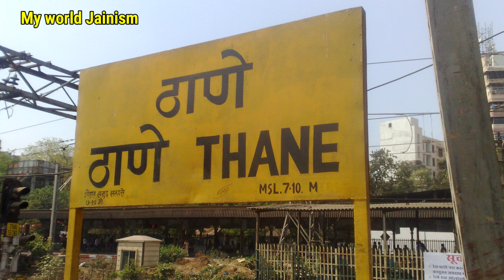जैन दीक्षा लेने वाले अमेरिका के सॉफ्टवेयर इंजीनियर की कहानी देखिए पहली बार | Jain Sadhvi Life Diksha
● जय जिनेन्द्र●

० जय जिनेन्द्र आज हम देखेंगे: जैन मुमुक्षु श्री ऋषि भाई झवेरी जैन दीक्षा।
पिता श्री मनीष जी झवेरी माता श्री सुनीता जी झवेरी के घर एक भाग्यशाली बालक का जन्म होता है। बालक का नाम ऋषि रखा गया। जब मुमुक्षु ऋषि ढ़ाई वर्ष के थे तब उनका परिवार अमेरिका में शिफ्ट हो गया। अमेरिका में रहकर ऋषि भाई एक अच्छा जीवन जी रहे थे। वह पढाई में बुद्धिमान छात्र थे। शैक्षणिक योग्यता के साथ साथ शारिरिक रूप से भी मजबूत थे। मिक्स्ड मार्शल आर्ट में रिषि भाई ब्लैक बेल्ट रहे। म्यूजिक बांसुरी सहित वह सभी इवेंट्स में भाग लेते थे। युवावस्था में ही ऋषि भाई सफल हो गए थे, अमेरिका में सॉफ्टवेयर इंजीनियर के रूप में उन्हें 1.2 करोड का पैकेज मिल गया। जिंदगी में सब कुछ सही चल रहा था,किंतु भाग्य की दिशाए कुछ और ही थी। एक बार ऋषि भाई भारत आए और यहां पर वह पूज्य युवा हृदय सम्राट आचार्य भगवंत श्री हेमरत्न सूरीश्वरजी महाराजा के शिष्य पूज्य पंन्यास प्रवर श्री विरागरत्न विजयजी महाराज साहेब से मिले। पूज्य गुरुदेव के दर्शन करने के बाद रिषि भाई को धीरे धीरे संसार से वैराग्य होने लगा। उसके बाद आगे क्या हुआ देखिए वीडियो में।
● Jai Jinendra Today we will see: Jain Mumukshu Shri Rishi Bhai Jhaveri Jain Diksha.
A lucky child is born in the house of father Shri Manish Ji Jhaveri and mother Shri Sunita Ji Jhaveri. The child was named Rishi. When Mumukshu Rishi was two and a half years old, his family shifted to America. Rishi Bhai was living a good life in America. He was an intelligent student in studies. Along with academic qualifications, he was also physically strong. Rishi Bhai was a black belt in mixed martial arts. He used to participate in all events including music flute. Rishi Bhai became successful in his youth itself, he got a package of 1.2 crores as a software engineer in America. Everything was going well in life, but the direction of fate was something else.  Once Rishi Bhai came to India and here he met Pujya Pannyas Pravar Shri Virag Ratna Vijay Ji Maharaj Saheb, disciple of Pujya Yuva Hriday Samrat Acharya Bhagwant Shri Hemaratna Surishwar Ji Maharaj. After meeting Pujya Gurudev, Rishi Bhai slowly started feeling detachment from the world. Watch what happened next in the video.
● jay jinendra aaj ham dekhenge:- jain diksha mahotsav mumukshu Rishi Zaveri..
mumukshu diksh full highlight full diksh chairaimony vidaio..
jain sadhviji diksha lene ke baad kya hota hai aur jain diksha kaise grahan karte hai aur jain diksha kyu lete hai aur jain sadhvi kaise bante hai dekhiye  my world jainism channel ke video mein..

1. New Jain Diksha Video..

2. Jain Sadhu Sadhvi Life In Hindi..

3. Jain Temple Tirth History - Jain Food - Jain Science and Jain Rules And Regulations In Hindi..

4. Jainism History In Hindi..

5. How To Follow Jainism..

Channel Owner:
Ravi Jain